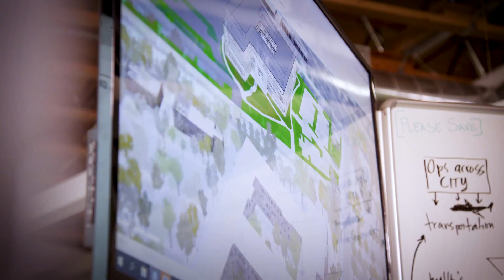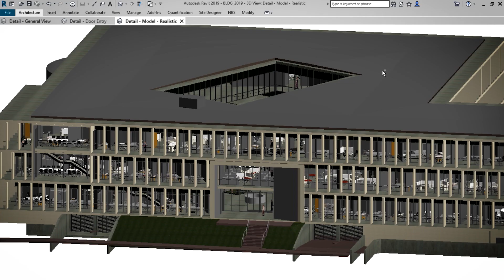Esri & Autodesk - Building Smart Infrastructure Together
Esri and Autodesk have partnered to bring together spatial intelligence and building information modeling to design smart cities for the future.  Together our companies can connect the Science of Where to Make Anything.